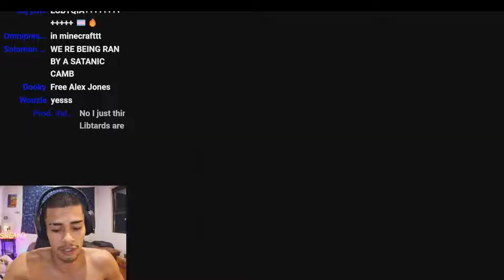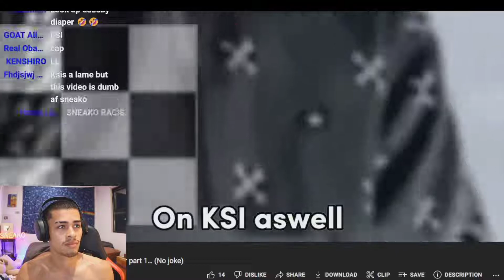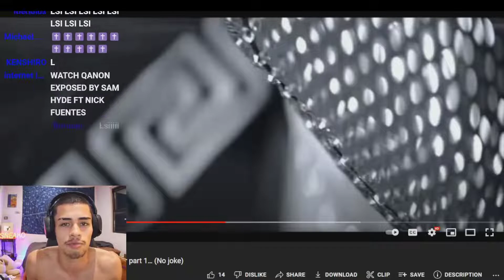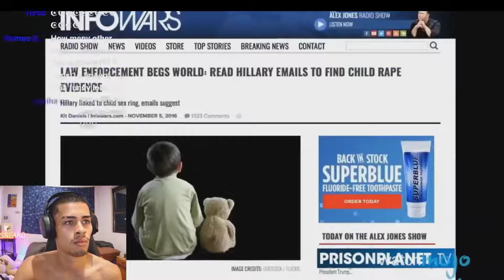SNEAKO EXPOSES THE ILLUMINATI! 😱🥶